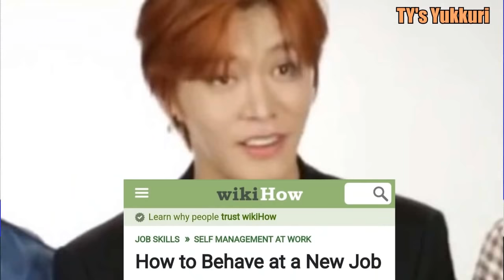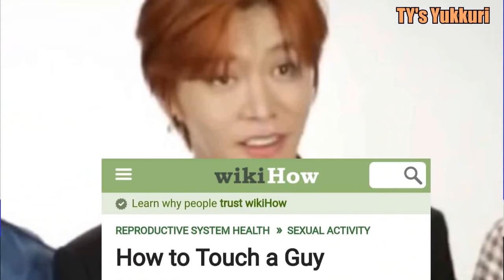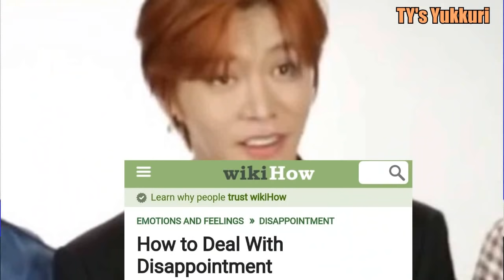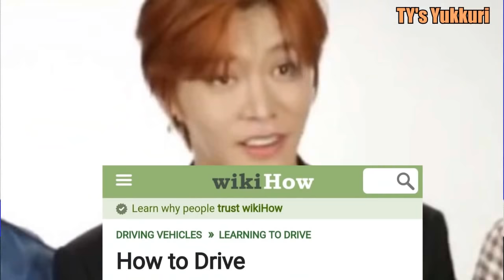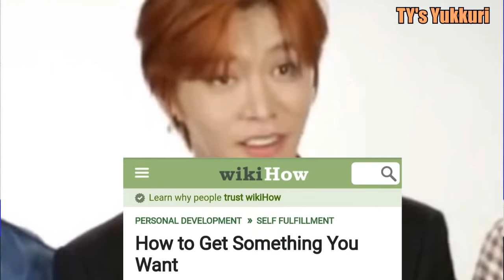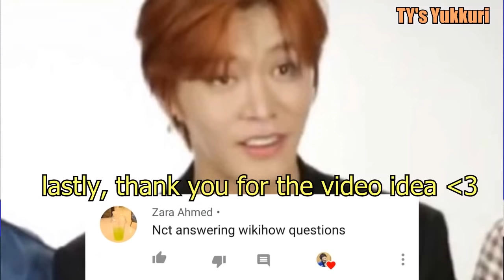nct/wayv answering wikihow questions *part 1*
hello! hope you enjoyed the video! i don't think i need to say this, but please do not take it seriously as this video was meant to be for fun xD the wikihow questions are legit and can actually be found though if you want to read the articles for real (: